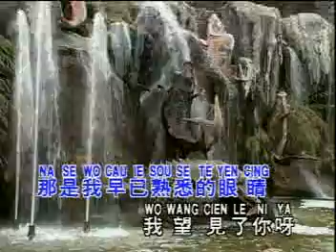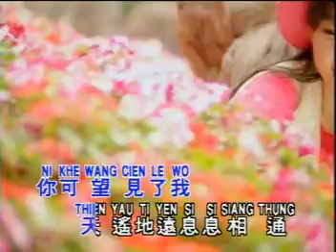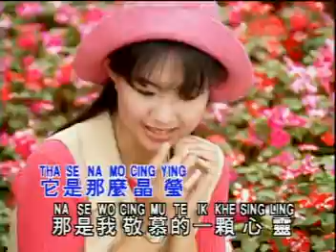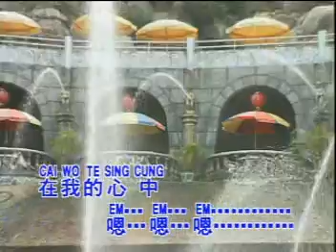Timi Zhuo 卓依婷 - 望星空 Wang Xing Kong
Title : 望星空 Wang Xing Kong
Singer : 卓依婷 Timi Zhuo
Album : 蜕变 2 Tui Bian 2 (Transformation 2) : 少女的心情故事 (Xiao Nv De Xin Qing Gu Shi)
Track : #9